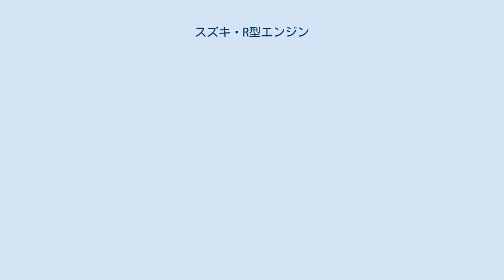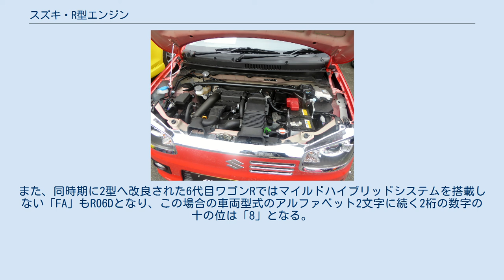スズキ・R型エンジン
スズキ・R型エンジンは、スズキによって製造される排気量0.66リットルのガソリンエンジン。
同社のK型エンジンの0.66リットルモデルの後継にあたる。
 16年ぶりに新規開発されたR型は、K型以上に燃費と耐久性を向上させると同時に、軽量化と小型化を重視した設計としたため、ピストンを1個あたり96 g、コネクティングロッド（コンロッド）は336 g へと軽量化された。
同時に、クランクシャフトを細軸化し、バルブシステムの構造やレイアウトの見直しなども行われた結果、乾燥重量は自然吸気で51.9 kg（K6A比で1.5 kg 減）、高効率ターボチャージャーで55.7 kg（同、4.5 kg 減）とクラストップレベルの軽さを誇る。
 K型エンジンに比べてロングストロークとしたほか、流れを強める吸気ポート形状、燃料と空気の混合を促進する燃焼室形状によって、燃焼速度と燃焼タイミングを最適化。
同時に、細径ロングリーチ（10 φ×26.5 mm）点火プラグの採用でシリンダーヘッドに最適な冷却（潤滑油・冷却水）経路を確保したことなどで、圧縮比を自然吸気で10.5から11.0（後に11.2 → 11.5 → 12.0へ向上）、ターボ付きで8.9から9.1へと高め（いずれもK6A比）、燃焼効率を改善した。
 シリンダーブロック周辺の剛性を高めるとともに、CVTや補器類との取り付け剛性を上げたことで、取り付け部のねじれから発生する騒音を大幅に低減したほか、全回転域でエンジン音を2 - 4 dB 低減。
クランクシャフトのベアリングキャップは一般的な個別タイプで、K型で見られた、すべて一体のラダービームタイプでは無い。
 バルブ駆動方式はDOHCを採用し、バルブ数は吸気2、排気2の気筒当たり4バルブを採用する。
 カム駆動は直打式とK6Aと変わらないがバルブスプリング形状を上端の径が下端よりも小さいビーハイブ型としてバルブスプリングリテーナーを小型化、さらにバルブステムの細軸化、シムレス（K型はアウターシム）とすることで慣性質量を約30 % 削減、これによりスプリングレートも約24 % 低減することができ、動弁系のフリクションを約20 % 低減させている。
 自然吸気仕様は軽自動車初の吸・排気VVT、高効率ターボエンジンには吸気にのみVVTが付き、低燃費・低回転域のトルク向上・静粛性・軽量化に貢献。
アイドリングストップシステムとのマッチングも想定したものとしている。
 R型はK型同様、全てアルミニウム合金ダイカストを採用した設計となっており、カムシャフト駆動用としてタイミングチェーンが用いられる点も同様であるが、チェーンはローラーチェーンからサイレントチェーンに変更されている。
 2011年（平成23年）1月登場の3代目MRワゴンに初搭載され、以降、他車種（OEM車種を含む）にも順次搭載されている。
軽乗用車でR型エンジンを搭載した車種は、車両型式のアルファベット2文字に続く2桁の数字の十の位が「3」となる（例:7代目アルトがHA25Sに対し、派生モデルのアルト エコはHA35S）。
 初搭載後も改良が加えられており、2012年（平成24年）9月に5代目ワゴンR（派生モデルの3代目スティングレー及び、翌月に発売されたOEM車種のマツダ・フレアを含む）からは、更なるフリクション低減の為の改良が加えられ、燃費性能を向上させている。
主な変更点としてはクランクジャーナル幅を10%縮小、ピストンスカートのコーティングのパターン変更、ピストンリングの表面処理の変更（トップリングとオイルリングを窒化クロムからDLCに）などがある。
また最高回転数を下げたことでバルブスプリングレートを約25%下げられ、スプリング荷重が減ったことからタイミングチェーンのアジャスター荷重も約30%低減させるなど駆動トルクの低減なども行われている。
 2013年（平成25年）8月には11代目キャリイに搭載されたことで軽商用車にも採用されるようになった。
軽商用車用のR06Aは、軽乗用車用と異なり縦置き型で、VVTは吸気側のみとなっており、当初はNAエンジン仕様のみであった。
シリンダーヘッドカバーも乗用車用の合成樹脂製とは異なり、従来のアルミ製となっており、そのため外見だけでは縦置き用K6Aと酷似している。
 2013年11月にはアルト エコ用のR06Aで改良が施され、ピストン丁面を滑らかにしつつ、なだらかな凹面の形状とすることで燃焼効率を改善するとともに、圧縮比向上（11.0 → 11.2）に伴...